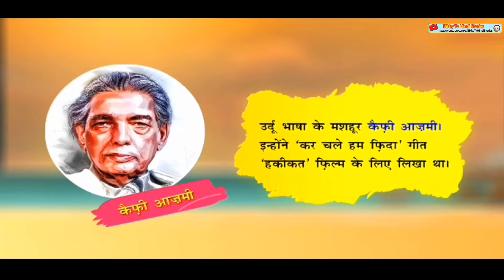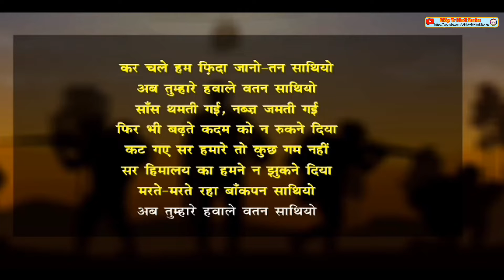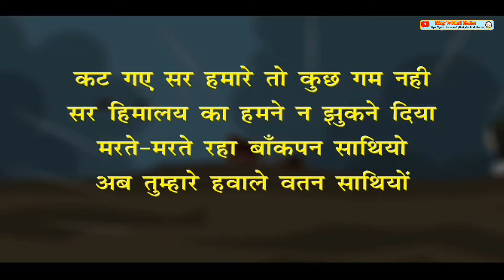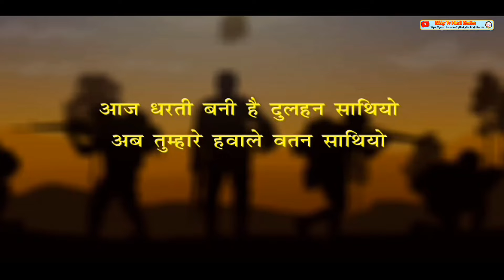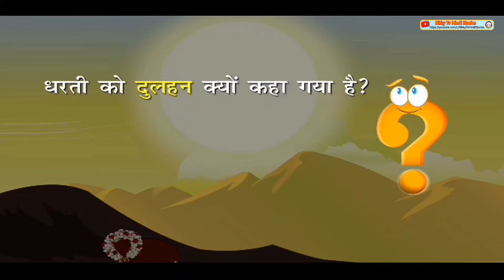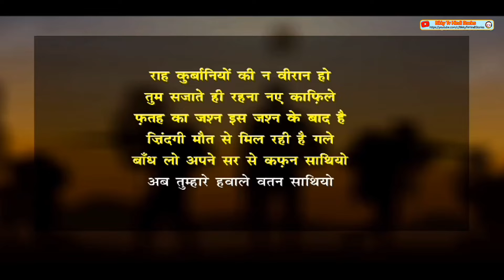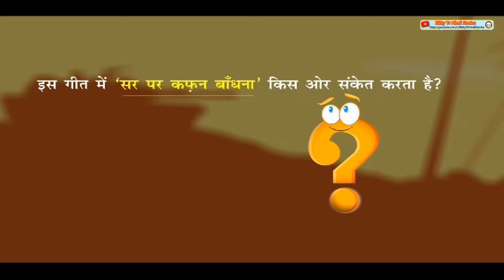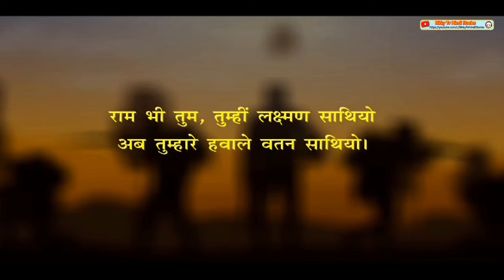देशभक्ति कहानी desh bhakti2022 cbse storytelling animation cartoon Hindi Kahani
Ab Tumhare Hawale Vatan Sathiyon
मोहम्मद रफ़ी द्वारा गीत
Ab Tumhare Hawale Watan Sathiyon

स्वतंत्रता की ओर Swatantrata Ki Or Hindi Moral Stories Kids NCERT Bedtime Independence day🇮🇳 kahani

देश प्रेम और देश के लिए कुछ कर गुज़रने का जज़्बा हर नागरिक में होता है। हिंदी सिनेमा ने भी इस मोहब्बत और जज़्बे को बख़ूबी अभिव्यक्त किया है। आज भी देशभक्ति के कई ऐसे गाने हैं जो लोकप्रिय हैं। बदलते वक़्त के साथ इनकी लोकप्रियता में इज़ाफ़ा ही हुआ है। कुछ ऐसे बेशक़ीमती गीत  है जो हर नागरिक को वतन के प्रति अपनी मोहब्बत का इज़हार करने के लिए अल्फ़ाज़ देते हैं।आज आज़ादी स्पेशल में पेश है लोकप्रिय देशभक्ति गीत 'कर चले हम फ़िदा जान-ओ-तन साथियों...।'
1964 में आई हक़ीकत फ़िल्म को लोगों ने काफ़ी पसंद किया था। इसका देशभक्ति से लबरेज़ गीत 'कर चले हम फ़िदा जान-ओ-तन साथियों अब तुम्हारे हवाले वतन साथियों' आज भी लोकप्रिय है। इसके बोल लिखे थे मशहूर गीतकार कैफ़ी आज़मी ने और गाया था मोहम्मद रफ़ी ने। धर्मेंद्र, बलराज साहनी, संजय खान सहित अन्य कलाकारों पर फ़िल्माए गए इस गीत को मदन मोहन ने अपने दिलकश संगीत से सजाया था ।

Kar chale hum fida jaan-o-tan saathiyon
Ab tumhare hawaale watan saathiyon
Saans thamti gayi, nabz jamti gayi
Phir bhi badhte kadam ko na rukne diya
Kat gaye sar hamare to kuchh gham nahin
Sar himalay ka humne na jhukne diya
Marte marte raha baankpan saathiyon
Zinda rehne ke mausam bahut hain magar
Jaan dene ki rut roz aati nahin
कर चले हम फ़िदा जान-ओ-तन साथियों
अब तुम्हारे हवाले वतन साथियों

सांस थमती गई नब्ज़ जमती गई
फिर भी बढ़ते कदम को न रुकने दिया
कट गये सर हमारे तो कुछ ग़म नहीं
सर हिमालय का हमने न झुकने दिया
मरते मरते रहा बांकापन साथियों

ज़िंदा रहने के मौसम बहुत हैं मगर
जान देने की रुत रोज़ आती नहीं
हुस्न और इश्क़ दोनों को रुसवा करे
वो जवानी जो खूँ में नहाती नहीं
बाँध लो अपने सर पर कफ़न साथियों

राह क़ुर्बानियों की न वीरान हो
तुम सजाते ही रहना नये क़ाफ़िले
फ़तह का जश्न इस जश्न के बाद है
ज़िंदगी मौत से मिल रही है गले
आज धरती बनी है दुल्हन साथियों

खींच दो अपने खूँ से ज़मीं पर लकीर
इस तरफ़ आने पाये न रावण कोई
तोड़ दो हाथ अगर हाथ उठने लगे
छूने पाये न सीता का दामन कोई
राम भी तुम तुम्हीं लक्ष्मण साथियों
Nanha Munna Rahi Hoon | 75th
Independence Day 2022| Popular Indian
Patriotic Hindi song I TinyDreams
All-Time Hit and Popular Patriotic Song, &T *5 îa,
Happy Independence Day 15 August
Indian Army - Priyal Kukreja

Over 600 million views, India's Most Watched Patriotic
75th year of Independence on August 15th, 2022.
Azaadi Ka Amrit Mahotsav
August 15th Special Songs 2022 Independence Day
Songs || Superhit Desh Bhakti Songs,
Songs |I Superhit Desh Bhakti SongsMohammad Rafi
desh bhakti songs, TH5 TA, old desh bhakti songs,
26 January ke gaane, 26 January songs 2022, desh bhakti special, sad song, hindi songs, Lata
Mangeshkar songs, desh bhakti evergreen songs, all
songs desh bhakti, -i Yaraar TA, Mahendra Kapoor Desh bhakti song, 26 janury ke song Mahendra Kapoor, mohd rafi sad songs, Lata Mohd Rafi duet, rafi and lata songs, aa 3R HEe zi gye A, qA iR
Desh bhakti Hindi garne, superhit desh bhakti songs,
ż H EET A, 26th hit èor f IT t č
# 15AugustlndependenceDaySong2021
15_august status
AeMereWatanKeLogonwit Lyrics

मिलती-जुलती खोजें
कर चले हम फिदा PDF
कर चले हम फ़िदा summary
Kar Chale Hum Fida Lyrics in English
Kar Chale Hum Fida Song Download
कर चले हम फिदा Question Answer
Kar Chale Hum Fida Class 10 PDF
Kar Chale Hum Fida Mp3 Dj Song Download
Kar chale Hum Fida karaoke